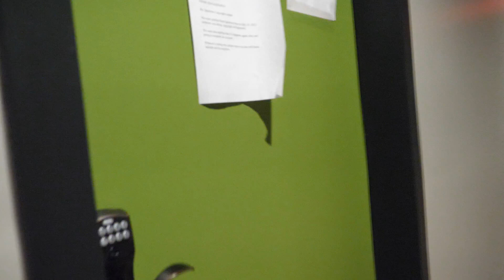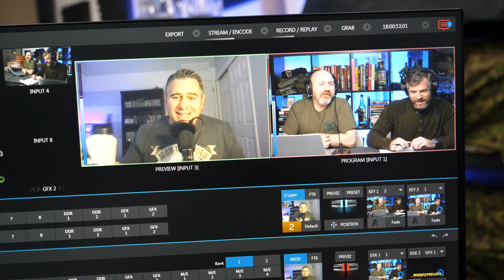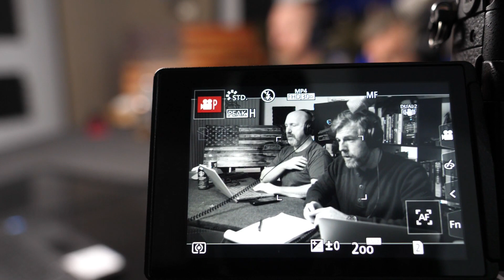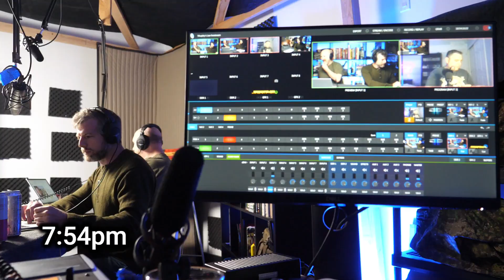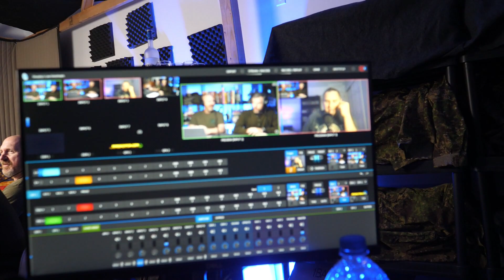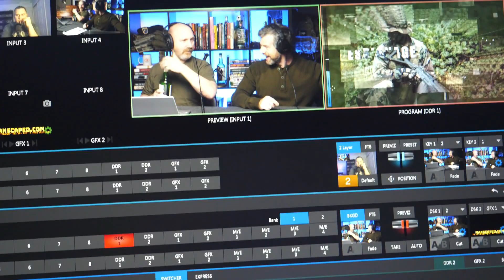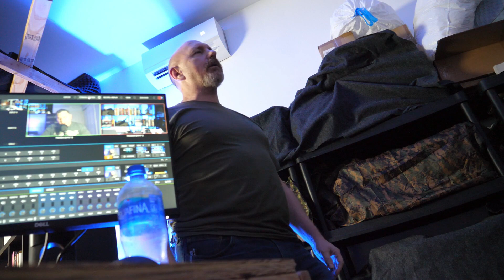Behind The Team House Livestream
A look behind the scenes of The Team House podcast/livestream.

For 2 bonus episodes a month and access to all the bonus segments